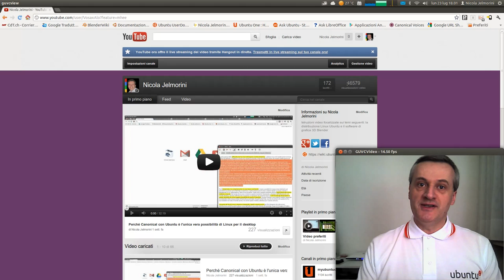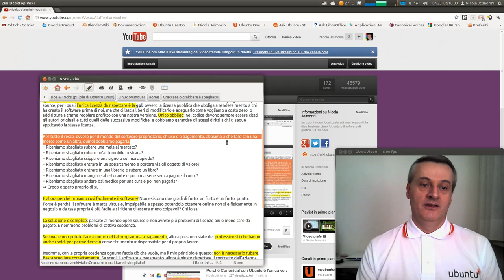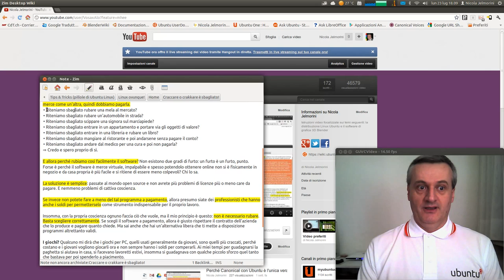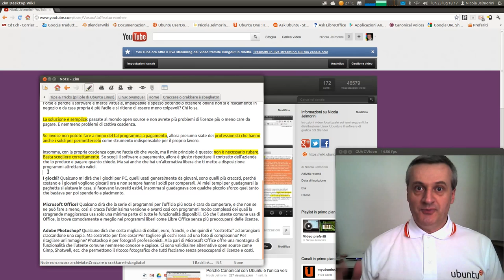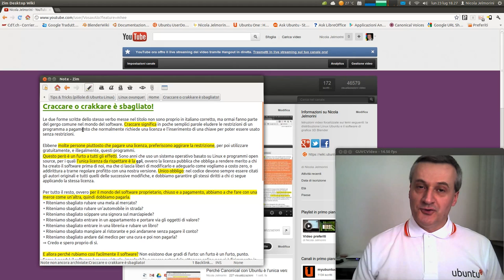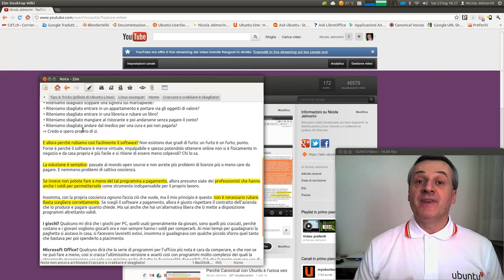Craccare o crakkare è sbagliato!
Piccola tirata estiva sul fenomeno del craccare i programmi software, cioè sull'ottenere delle chiavi di licenza senza pagarle. A mio modo di vedere è un'attività sbagliata, anche se purtroppo molto diffusa.
In realtà per la gran parte di noi comuni utilizzatori di un PC non è per niente necessario craccare e quindi "rubare" del software proprietario per svolgere i nostri compiti. C'è tutto un mondo vastissimo di software open source a nostra disposizione che ci permette di fare di tutto e di più con la coscienza pulita. E allora facciamo un piccolo sforzo e guardiamoci attorno. Proviamo qualche alternativa open source e sicuramente troveremo qualcosa che fa al caso nostro.
Non bisogna nemmeno scordare che diversi fra i software open source più conosciuti sono disponibili anche per Windows e non solo per Linux. In altre parole non serve adottare da subito Linux per poter usufruire del software open source che ci serve.

(testo originale e ufficiale in inglese)
(testo tradotto in italiano e non ufficiale)